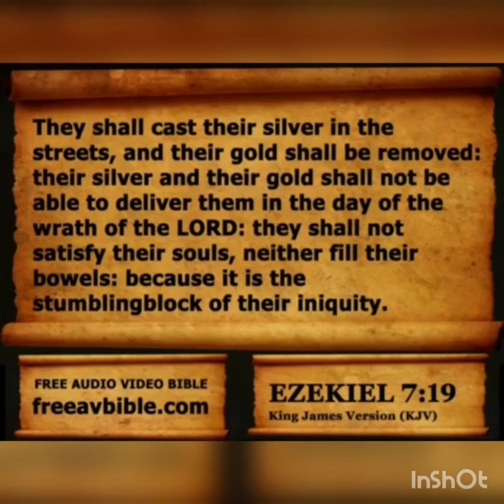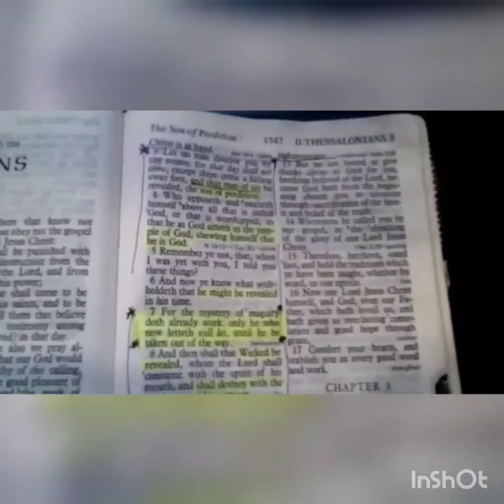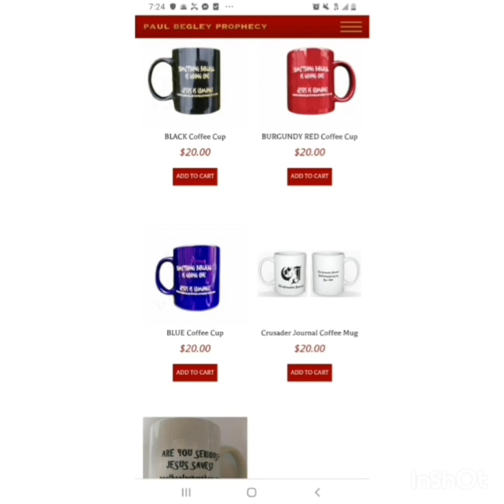Greedy Pastor and the love of money 💰